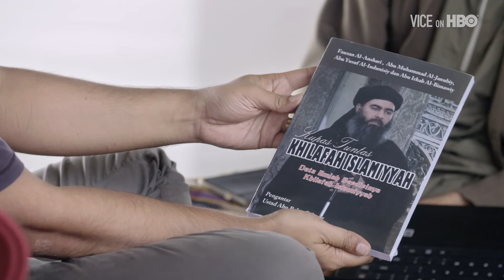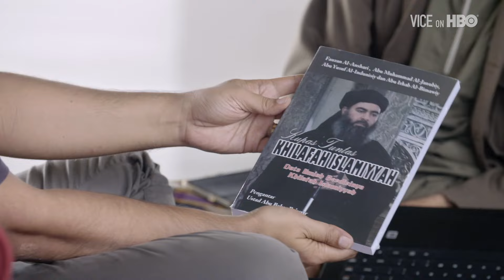This Is What Life Is Like Under Sharia Law with Suroosh Alvi | VICE on HBO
VICE founder Suroosh Alvi travels to Aceh and across Indonesia, the world's most populous Muslim country, to experience Sharia up close and investigate its correlation to terrorism, as well as meet those who are fighting back against it.

In Aceh, Sharia rules all. In this Indonesian province, hardliners began enforcing Islamic law in the wake of the devastating 2004 tsunami that killed more than 200,000 people, telling the survivors that it was the wrath of God punishing them for their sins. Today, Sharia police roam the streets busting gamblers, drinkers, and adulterers, and sending them off to be publicly caned by "executioners."